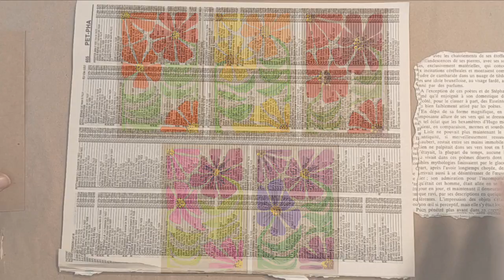Flower Postcards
Speed through showing how this set of postcards went together.